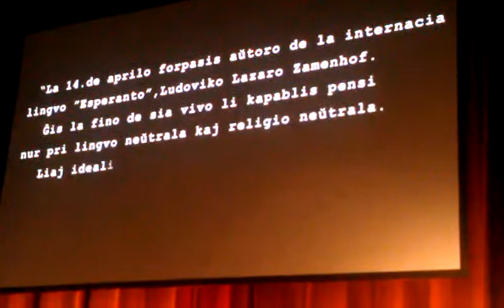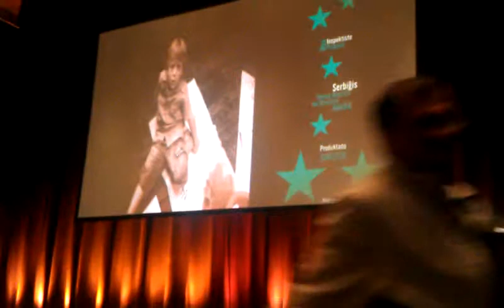Universala Kongreso de Esperanto 2011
Teatraĵo: Dek tagoj de kapitano Postnikov (parto 5/5)